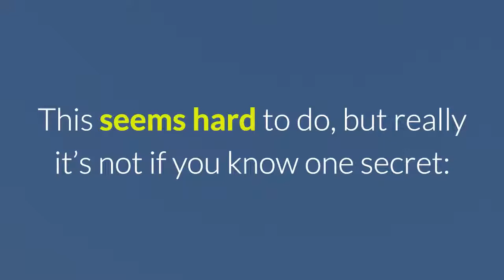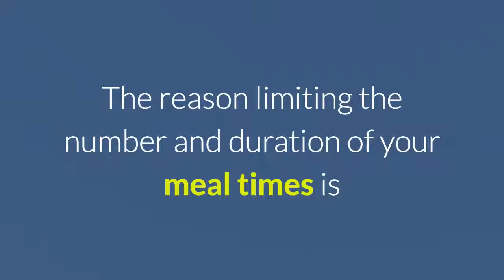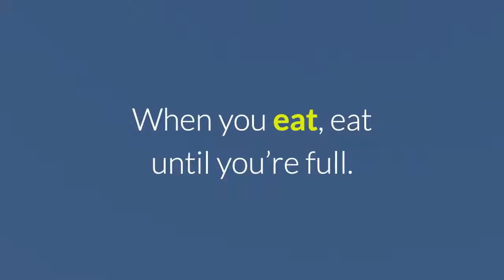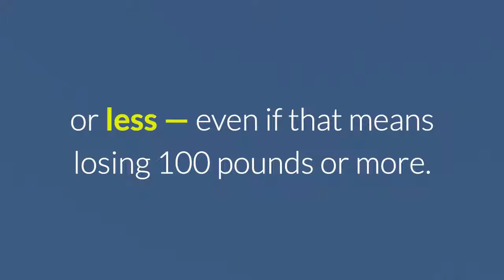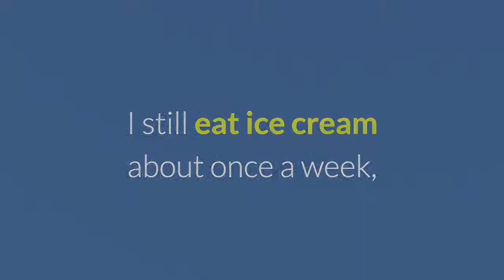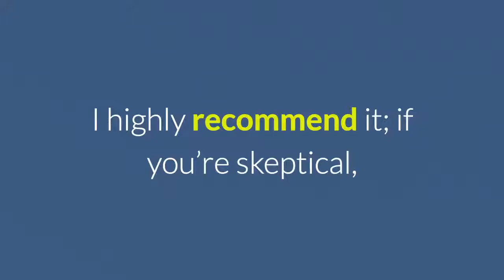How To Cure Type 2 Diabetes Naturally - Type 2 Diabetes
There are two main types of diabetes, known as Type 1 and Type 2. Both types of diabetes are lifelong health conditions. There are 4.05 million people diagnosed with diabetes in the UK and an estimated 549,000 people who have the condition but don't know it.